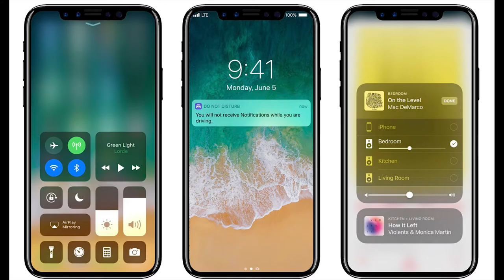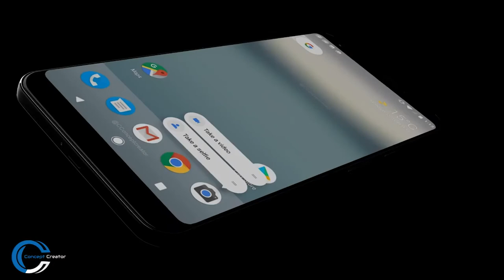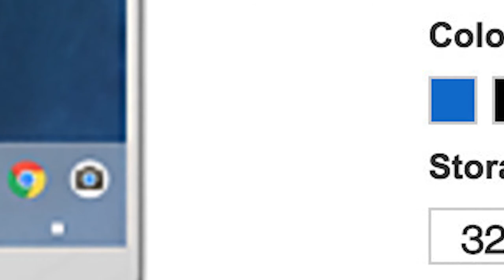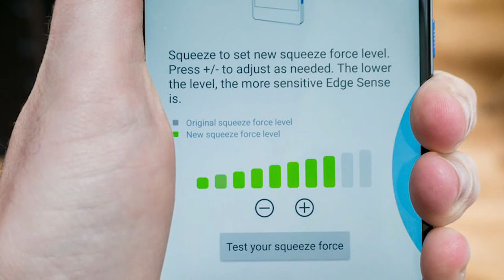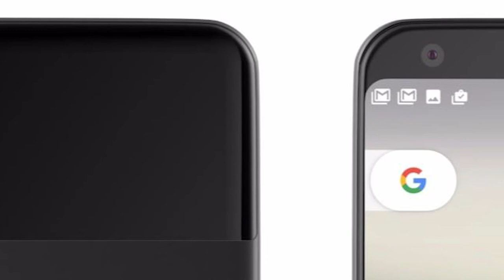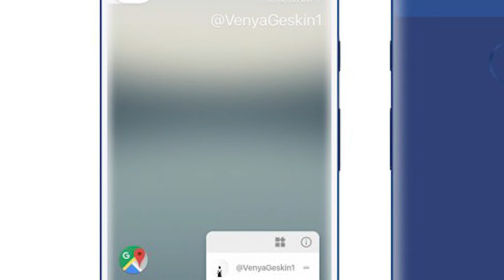Google Pixel 2 Fresh Rumors & Leaks Round up!!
Google Pixel 2 and Pixel 2 XL are the best smartphones coming this year.The Pixel 2 and Pixel 2 XL are coming very soon and based on a new leak from Geekbench, they could be insanely powerful! Here's what we know so far about Google's upcoming phones.From specification to design everything is there in this video hope you enjoy!!

Song: Sprint
Artists: Seum Dero & Yonetro